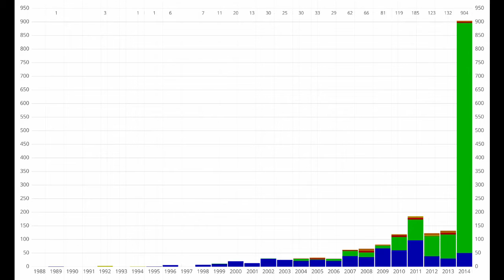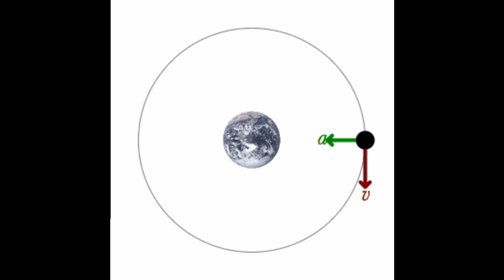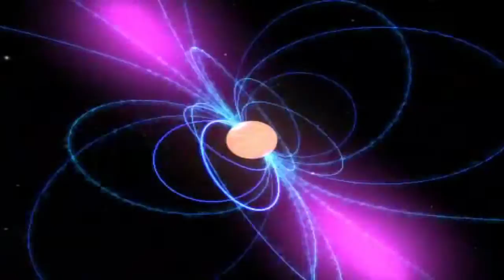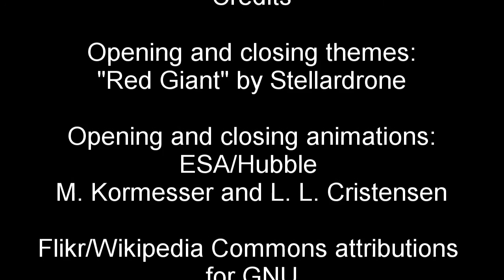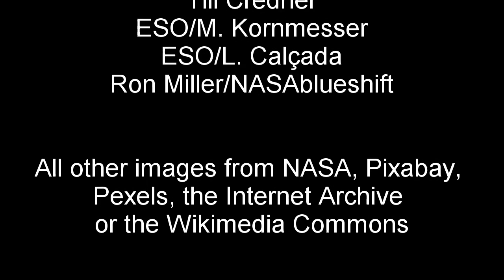Fermi Paradox 15: A Galaxy of Planets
An investigation into one of the most profound questions ever asked, and our ongoing attempts to answer it.

In the last 25 years, our knowledge of extrasolar planets has gone from nothing to a plethora of varied worlds. This episode explores how the quest began.